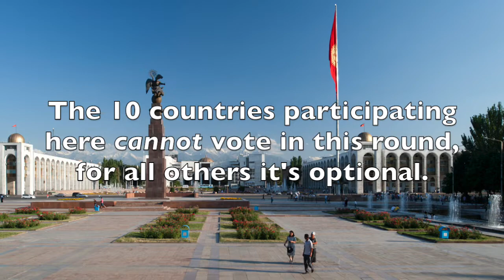WWW Song Contest #66 - 2nd Chance Round Recap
Voting Deadline: Thursday, 18th of October!